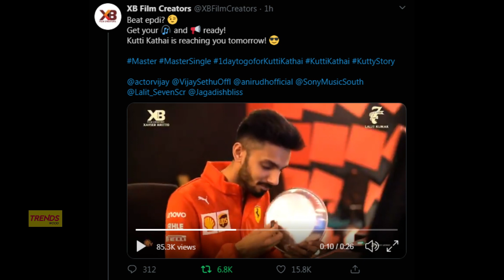Kollywood Today | Master Single 'Promo' | Soorarai Pottru | Suriya, Vijay | Tomorrow Releases